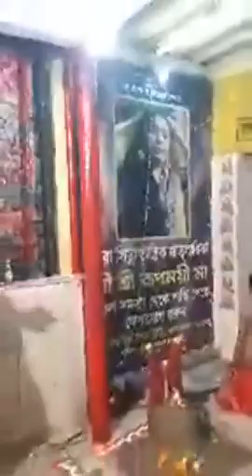ফুল পড়লে তবে হয় বলির আদেশ এই মহাতীর্থে । তন্ত্র মতে দীপান্বিতা অমাবস্যার বামা কালী পূজা।